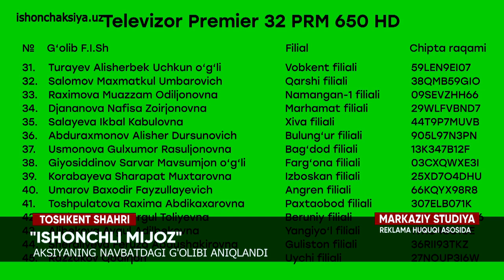🎁ISHONCHLI MIJOZ aksiyasi doirasida 4-Chevrolet Cobalt avtomobilini qo‘lga kiritgan g‘olib kim?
✅ Maxsus videolavhada bizning bosh g‘olibimizga Cobalt avtomobilini topshirish marosimini o‘zingiz ko‘rishingiz mumkin. Siz ham avtomobil yoki qimmatbaho sovg‘alardan birini yutib olishni istasangiz, unda aksiyamizda tezroq ishtirok eting.

▶️ Buning uchun istalgan filialimizda 2 mln so‘m va undan yuqori xaridni amalga oshirishingiz kifoya.

Omad aynan sizga kulib boqishi mumkin! Aksiyada ishtirok etishga shoshiling!